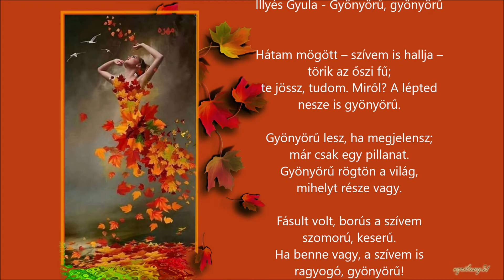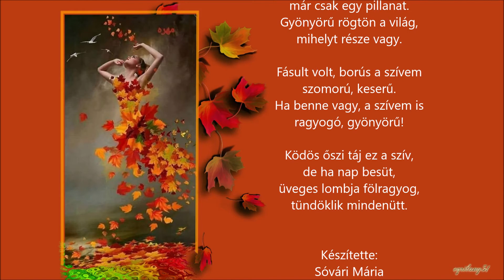Illyés Gyula - Gyönyörű, gyönyörű című verse Edgar Tonias zenéjével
A költő emlékére!